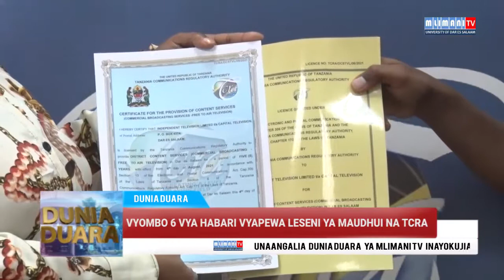HABARI: MLIMANI TV UDSM-DUNIA DUARA AUG 11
Usikose kutazama dunia duara ya mlimani tv kwa habari mbalimbali zilizojiri kwa kutwa nzima.ni kila siku za jumatatu hadi ijumaa saa moja usiku